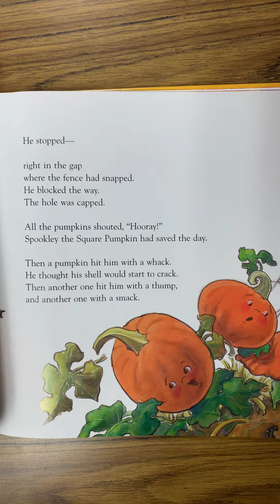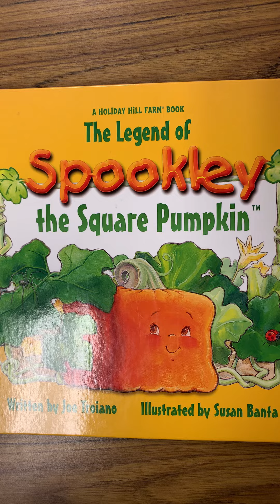Spookley the Square Pumpkin